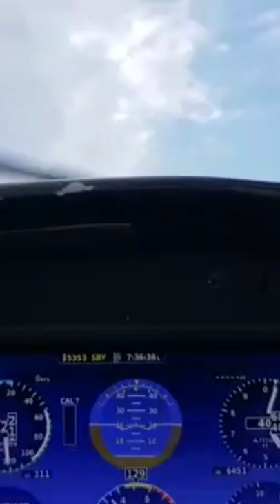Flying performing Aileron roll (Cockpit view)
View from cockpit and performing Aileron roll ( Demonstration) .Aileron roll maneuver.View all
The aileron roll is an aerobatic maneuver in which an aircraft does a full 360° revolution about its longitudinal axis. When executed properly, there is no appreciable change in altitude and the aircraft exits the maneuver on the same heading as it entered.